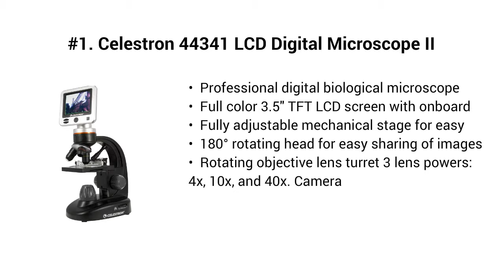Top 5 Best LCD Digital Microscopes 2019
Top 5 Best Lcd Microscopes

I put links to each Lcd Microscopes reviews at Amazon page in the description, So you can check out the other reviews at Amazon.

#5. LCD Digital Microscope, SKYBASIC 4.3 inch 50X-1000X Magnification Zoom HD 1080P 2 Megapixels Compound 2600 mAh Battery USB Microscope 8 Adjustable LED Light Video Camera Microscope with 8G TF Card

#4. Ivation Portable Digital HD LCD Microscope – Rechargeable 14MP Microscope w/220x Optical & 500x Digital Magnification, HD Sensor, 3.5” LCD Screen, Adjustable Stage, Photo/Video Capture, HDMI & More

#3. LCD Digital Microscope, ONETEKS WiFi 4.3 inch 50X-1000X Magnification Zoom HD 1080P 2 Megapixels Compound 2600 mAh Battery USB Microscope with Aluminium Alloy Professional Base Stand
#2. WiFi LCD Digital Microscope 1080P 4.3 inch Screen, VSATEN Wireless 50X-1000X Magnification Zoom USB Microscope Camera 2.0 Megapixels 8 Led Camera Video Recorder for iPhone Android Windows Mac Linux

#1. Celestron 44341 LCD Digital Microscope II (Black)